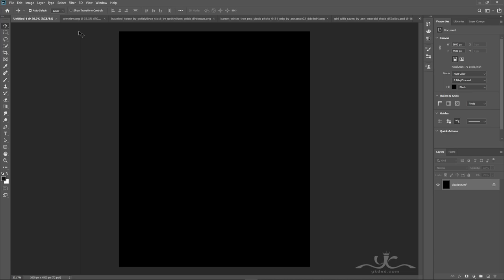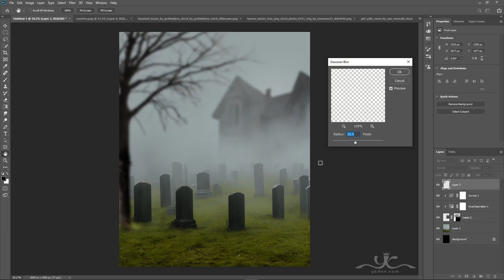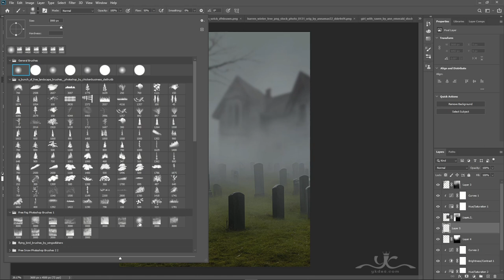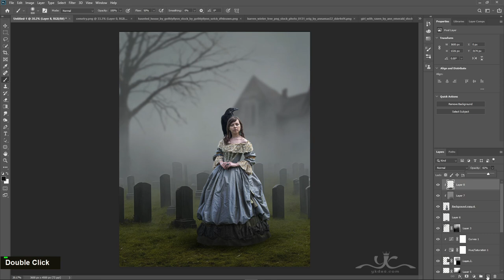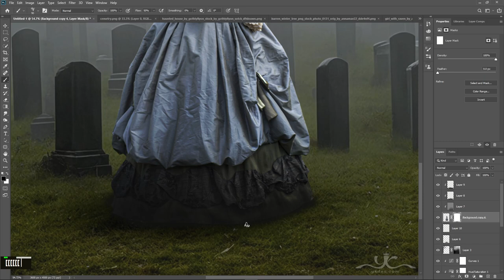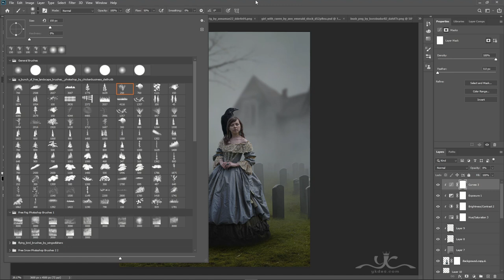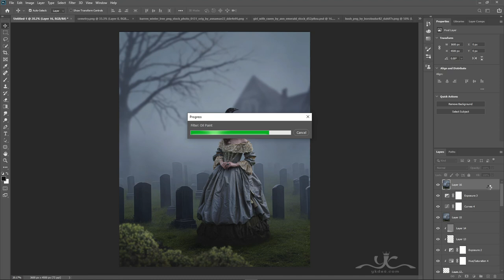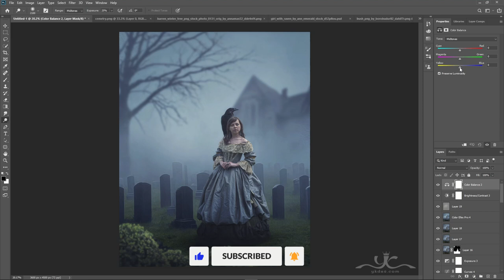Foggy Cemetery Photo Manipulation Photoshop Tutorial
In this Photoshop Tutorial, Learn how to create a surreal foggy cemetery with a beautiful girl and dramatic light effects. In this surreal photo manipulation tutorial, you'll make a beautiful girl in foggy cemetery.
It's one of those quick and simple photo retouching tutorials you'll learn how to use the Adjustment Layer tool. Hue Saturation Tool, Photoshop camera raw, and Color Efex Pro to put Dramatic photo effects.

Happy Watching. . . ≧◉◡◉≦
RESOURCES USED.
Photo Credit:
MORE FROM yk design :
yk design